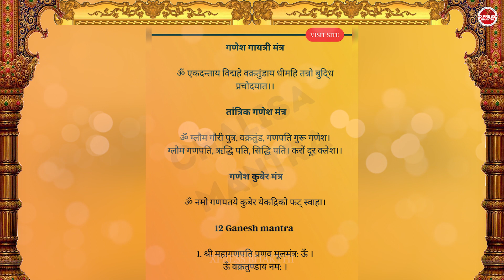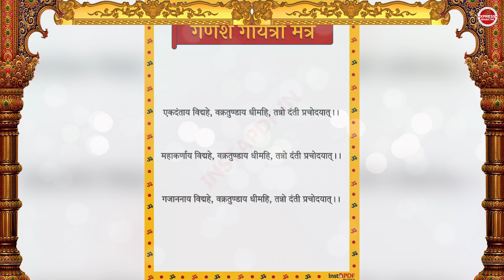గణేషుడిని ఏ రోజు పూజించాలి? ఏ మంత్రం జపించాలో తెలుసుకోండి!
Xpress bhakthi is a Telugu YouTube channel running by xpress media, It is a one destination for Entertainment, Sports, Political news, Film news, Exclusive interviews, Devotional videos, Comedy skits, Political analysis, Short films, Latest news updates, Cooking videos, Unknown facts, Celebrity Interviews, Health tips, Educational videos, Technology, Beauty, Business, and Current affairs and Etc. !!